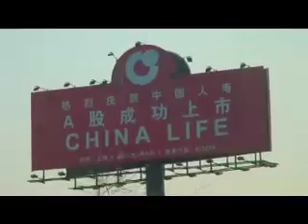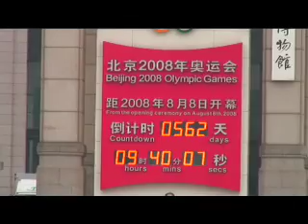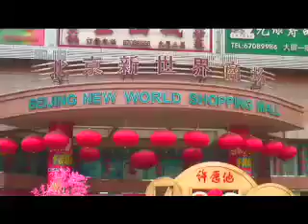Beijing, Olympic City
Primeira reportagem da séie, Planeta China. O videorrepórter Tomaz Cavalieri visita o país das Olimpíadas 2008.